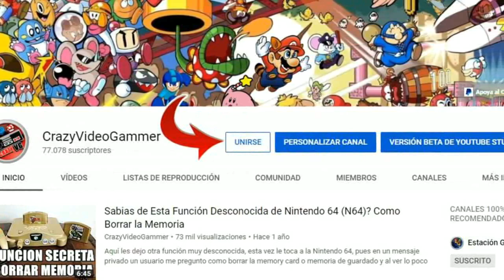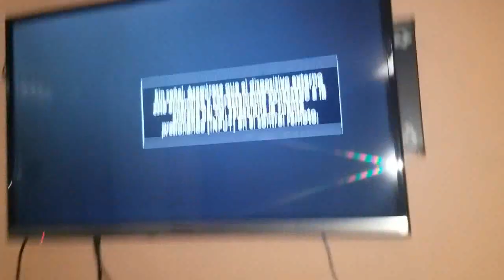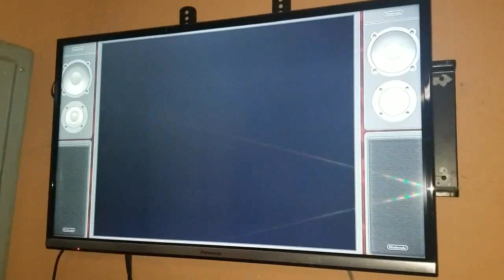Vale la Pena Comprar una Super Nintendo (SNES) Mini en la Actualidad? Nostalgia Pura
En este vídeo les diré con argumentos propios si vale la pena adquirir un SNES Mini en la actualidad, vale la pena? su valor es el correcto? esto y mas te responderé en este vídeo.